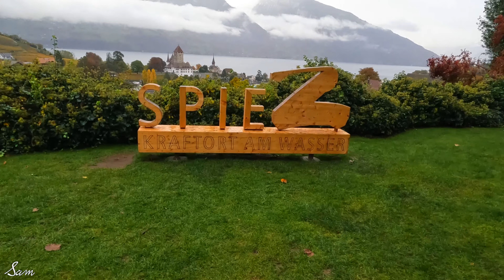Spiez in the Rain, Walking Tour 4K Embracing Fall's Beauty 🇨🇭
📍Spiez, Switzerland 🇨🇭
Join me on this atmospheric journey and step into the enchanting beauty of Spiez, Switzerland, as raindrops gently kiss the vibrant fall foliage in this immersive walking tour.
Your support means the world to me, and I can't wait to share more incredible journeys with you. See you in SPIEZ.
Hope you enjoy the 4K quality of this video, THANKS !